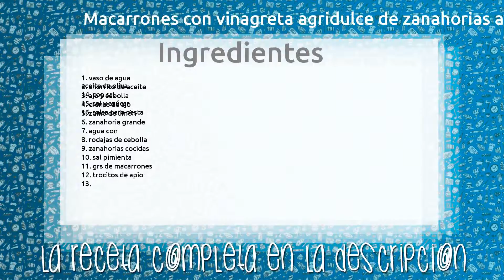Macarrones con vinagreta agridulce de zanahorias al comino